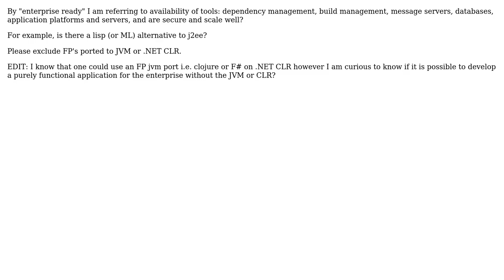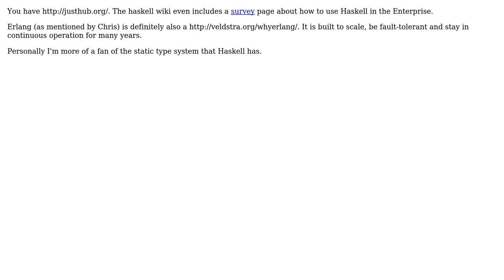Software Engineering: Are there any "enterprise ready" functional programming languages?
With thanks & praise to God, and with thanks to the many people who have made this project possible! | Content (except music & images) licensed under CC BY-SA | Music | Images & others | With thanks to user Reuben Peter-Paul user Paul Nathan user Jesper.Reenberg user Chris Pacejo and the Stack Exchange Network Trademarks are property of their respective owners. You are responsible for your own actions.